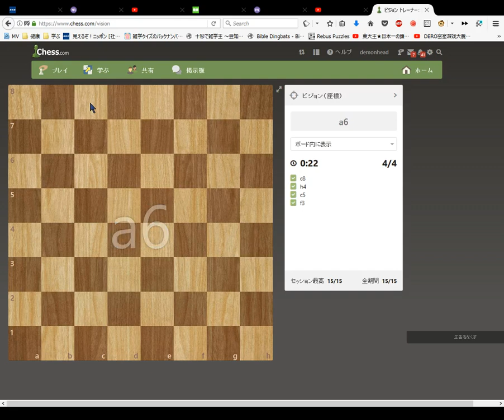Chess com Vision Trainer #1